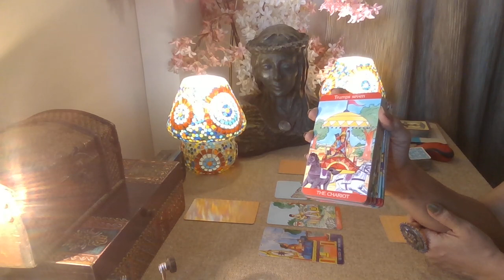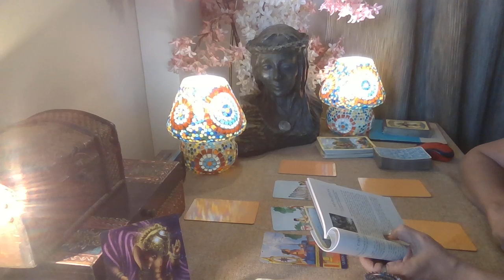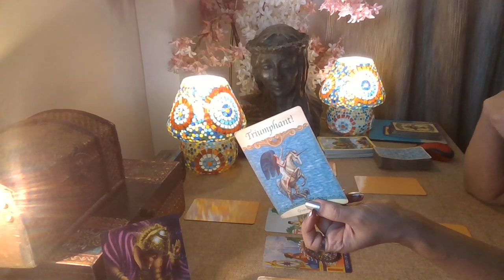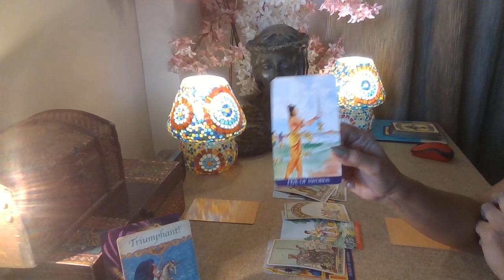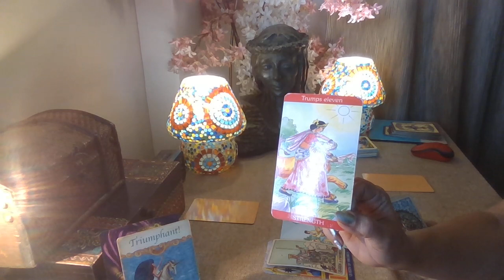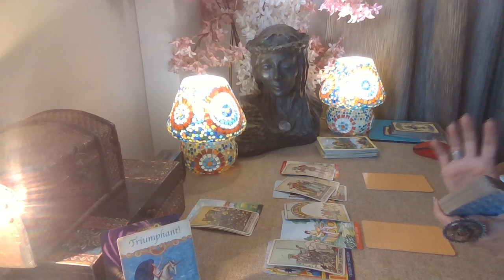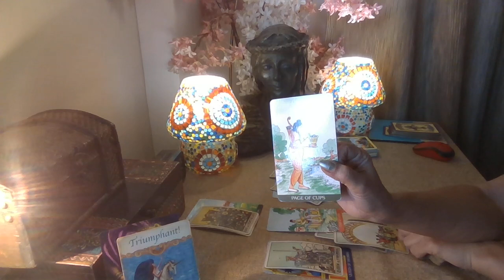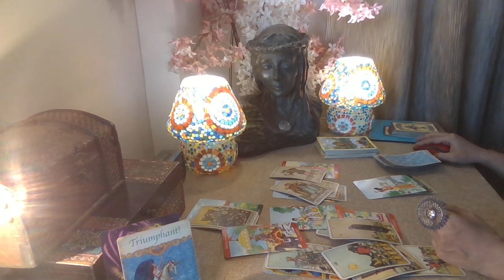Gemini Tarot - JUST TURN AROUND / General April 2023 /